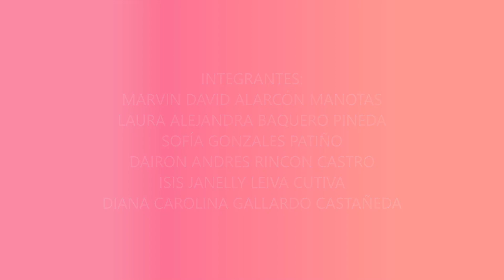SHIGERU BAN + NARRATIVA ESPECIAL